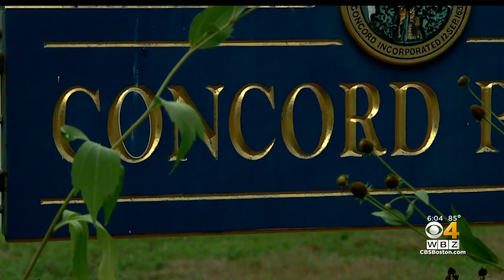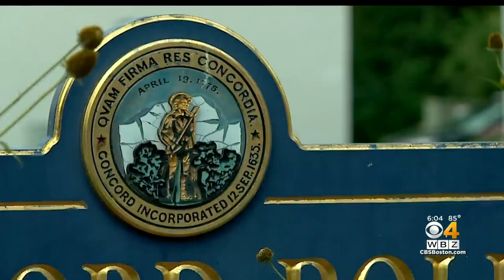Pet owners warned after coyote attacks in Massachusetts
In recent weeks, there have been three incidents of suspected coyote attacks on dogs in Massachusetts. WBZ-TV's Mike Sullivan reports.